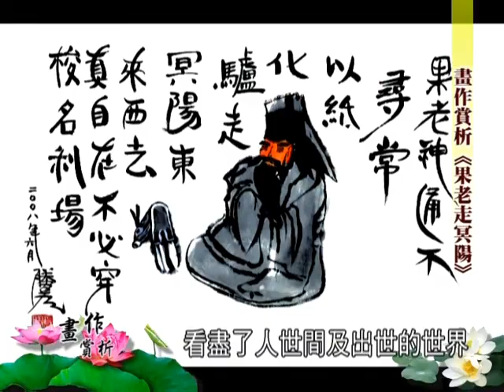【蓮生活佛畫作賞析】天外天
【蓮生法王畫作賞析】